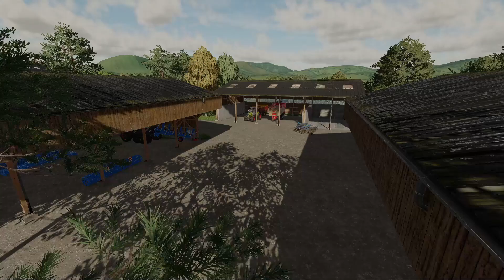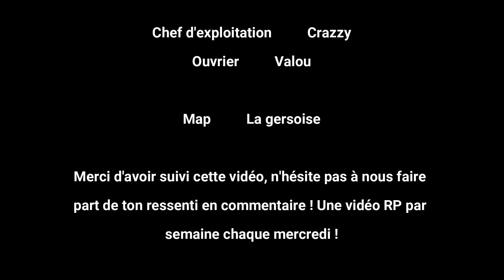Nouvelle concession partenaire ! | EARL de la vache d'or EP12 (Série RP) | Farming Simulator 22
Avant de commencer, merci à tous pour votre soutien vous êtes les meilleurs !!!

• ❪ Mes partenaires ❫ •

- Code Créateur Giants Software : CRAZZY

• ❪ Mes réseaux ❫ •

• ❪ Année 1 ❫ •

• ❪ Année 2 ❫ •

• ❪ Autre ❫ •